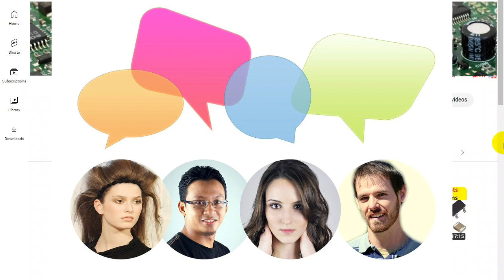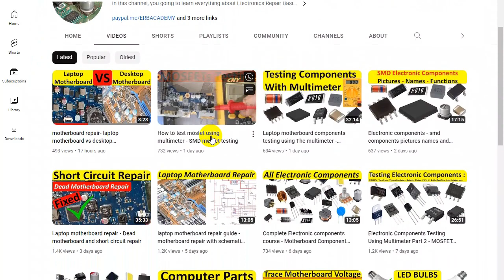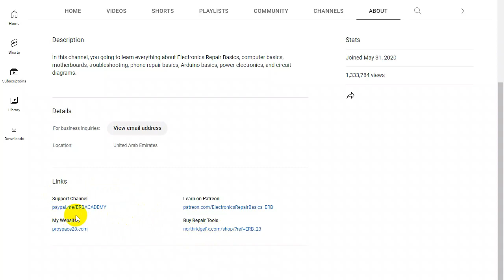laptop motherboard repair - repair motherboard for free on my facebook group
My Facebook Group to help you solve your laptop motherboard faults:
Waiting for your Opinion.
How to diagnose & repair a Dead laptop motherboard course👇👇👇
Microscope
Voltage Injector
Programmers
Reballing / Stencils
Repair Tools
iPhone Cases
Soldering
Soldering Equipment
Storage / Rack
SMD Books
Tempered Glass
Test Tools
Components
Donor Boards
Gadgets / Accessories
Ports / Connectors
Tweezers
Adhesive
Apparel